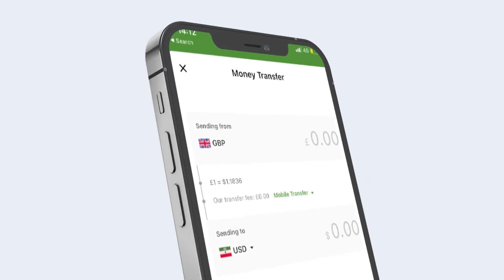MASUULIYIIN KA TIRSAN PUNTLAND OO DEGMADA BURTINLE KA DAAH-FURAY ISKUUL CASRI AH OO LAGA HIRGALIYAY